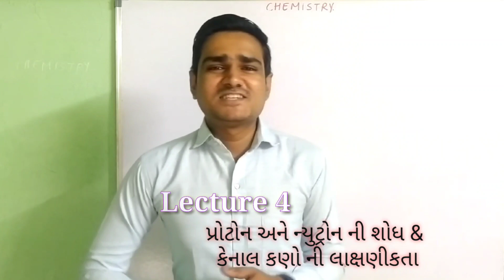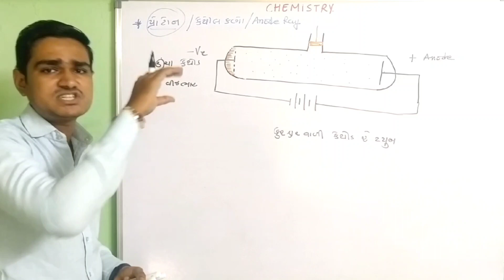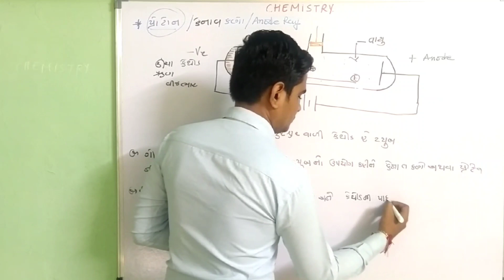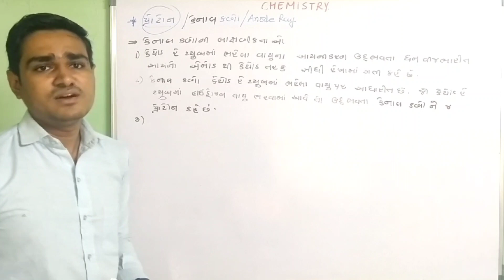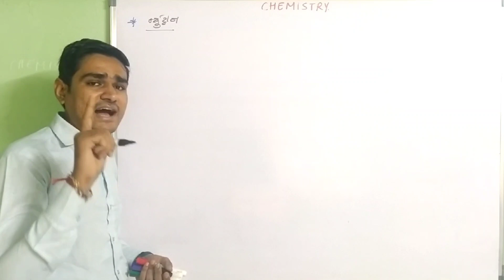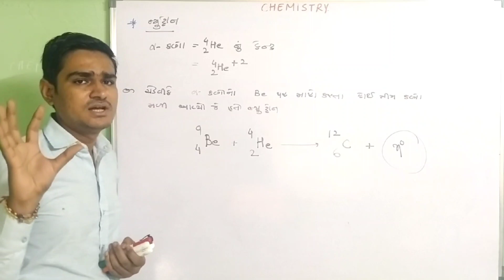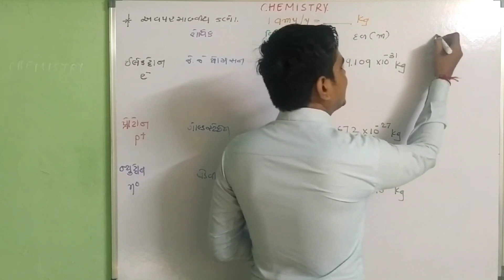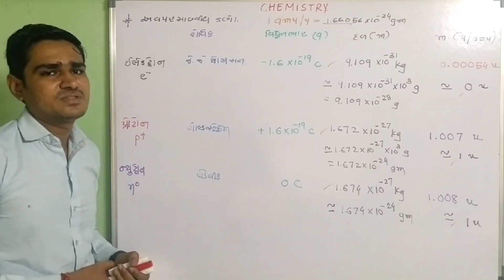Ch-2 (L-3) Atomic Structure (Canal Rays/ Proton) || Std-11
Discovery of Proton and Neutron.